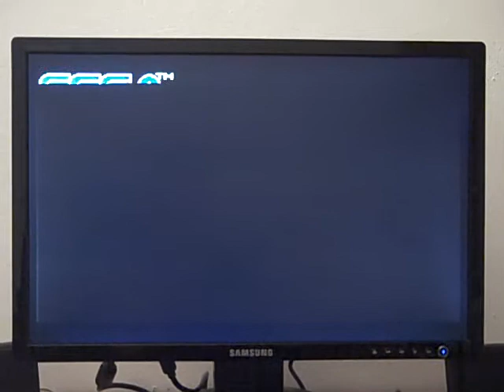uVGA displaying 98x34 bitmap @ 9600 x 8Bit Serial Speed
Hopefully I can change the hardware serial to operate at 1 million x 8bit to get 20 frame per second motion graphics.